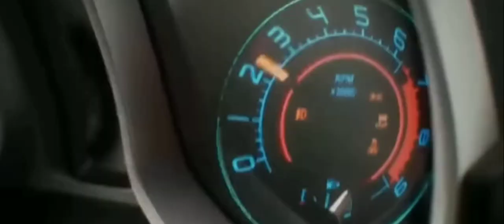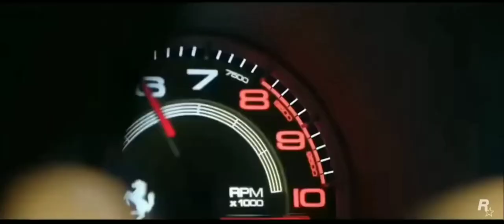Grand Theft Audio 6 Trailer Rock star Games Show [441]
Grand Theft Audio 6 Trailer Rock star Games Show